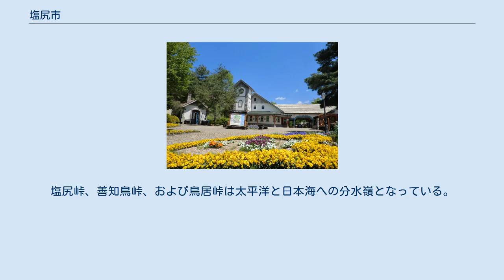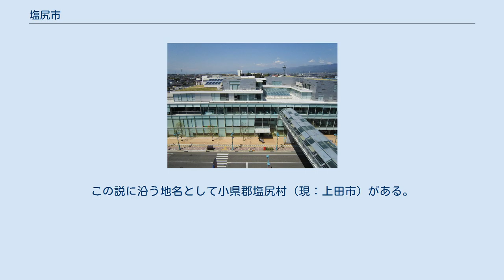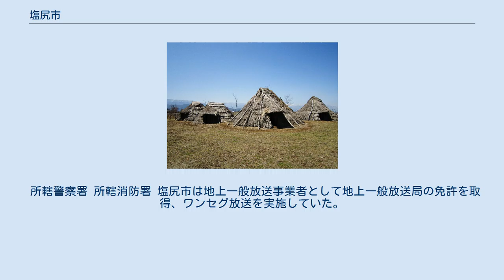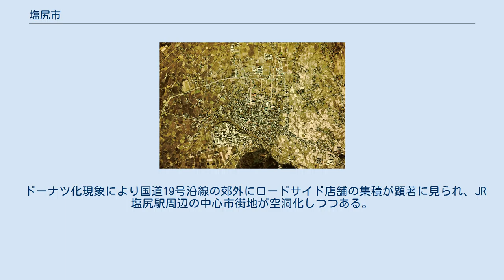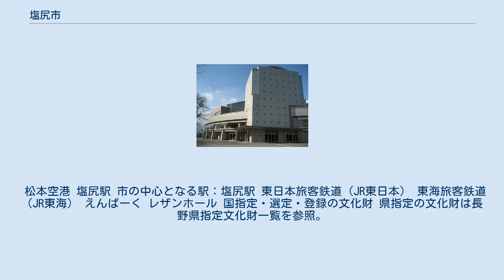塩尻市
塩尻市中心部周辺の空中写真。
1975年撮影の2枚を合成作成。
 塩尻市（しおじりし）は、長野県中部（中信地方）の市である。
県央部における交通の要衝となっている。
 松本盆地の南端、長野県のほぼ中央に位置し、県内随一の交通の要衝となっている。
地形は扇状地形で、東西約18キロメートル (km)、南北約38 km、面積290.18平方キロメートル (km2) の地域を有する。
塩尻峠、善知鳥峠、および鳥居峠は太平洋と日本海への分水嶺となっている。
 主要河川：奈良井川、田川、小野川 信州には海がないため塩を生産することができず、かつては日本海から塩売りがやってきていた。
各地を回って売り歩いていると、ちょうどこの近辺で品切れになるため、塩尻という名前がついたと言われている。
 また、日本海側と太平洋側からそれぞれ塩が運ばれてくると、この辺りで両者が合流することから塩の道の終点＝塩尻という説もある。
この説に沿う地名として小県郡塩尻村（現：上田市）がある。
なお、塩尻市の見解は、定説はないとしつつも上杉氏が武田氏に塩を送った義塩伝説、食塩を由来とする説、地質・地形からなる説の三つを挙げている。
かつては塩の旧字である鹽を用いて、「鹽尻（しおじり）」とされた。
 鎌倉時代から戦国時代にかけて、諏訪大社下社の神領として筑摩郡塩尻郷が見え、田川を境に西条、東条に二分していた。
江戸時代は塩尻宿や洗馬宿などが中山道や北国西街道の宿場町として栄えた。
明治時代、塩尻宿から約2km西方の大門地区に塩尻駅が建設されて以降、塩尻駅を中心として中央東線・中央西線・篠ノ井線が集約する分岐点となり、国道19号・国道20号、国道153号などの主要な幹線が交わる交通の要衝となっている。
 所轄警察署 所轄消防署 塩尻市は地上一般放送事業者として地上一般放送局の免許を取得、ワンセグ放送を実施していた。
 市内に地上一般放送局3局が設置されていた。
 （大字大門及び大門田川町以外は住居表示実施地区） 就業人口割合は第一次産業：第二次産業：第三次産業＝8.4%：32.6%：59.0% となっている（2010年国勢調査）。
 ドーナツ化現象により国道19号沿線の郊外にロードサイド店舗の集積が顕著に見られ、JR塩尻駅周辺の中心市街地が空洞化しつつある。
そのため中心市街地活性化基本計画（2008年11月11日承認）を策定し、活性化事業に取り組んでいる。
 交通の要衝としての立地を生かし、多くの物流・運輸企業が拠点を置いている。
 日本郵便が下記の郵便局を展開している。
 太平洋側と日本海側の交通が交差し、本州内陸部きっての交通の要衝である。
道路標識においても「重要地」に指定されている。
 松本空港 塩尻駅 市の中心となる駅：塩尻駅 東日本旅客鉄道（JR東日本） 東海旅客鉄道（JR東海） えんぱーく レザンホール 国指定・選定・登録の文化財 県指定の文化財は長野県指定文化財一覧を参照。
 （五十音順）